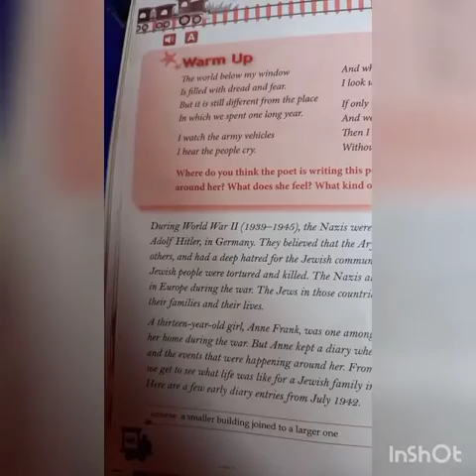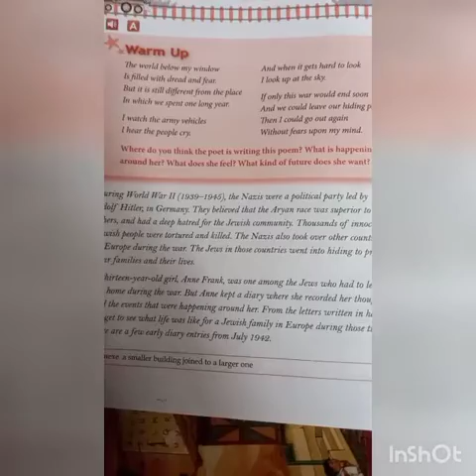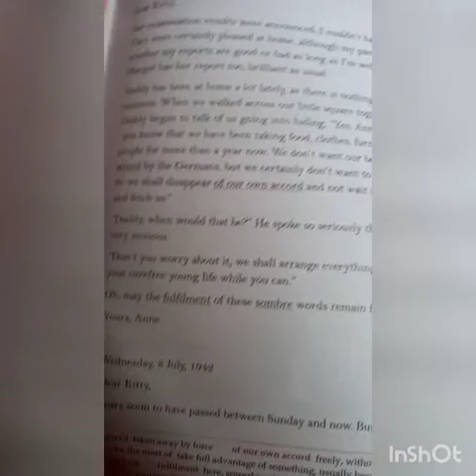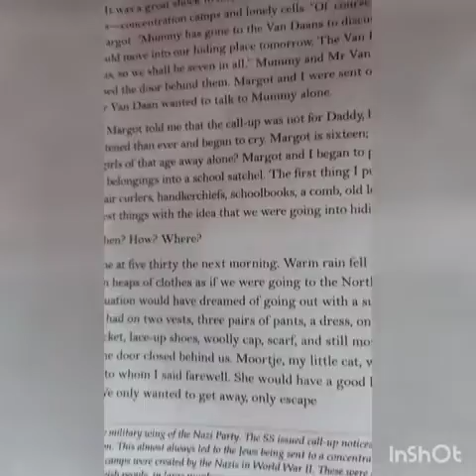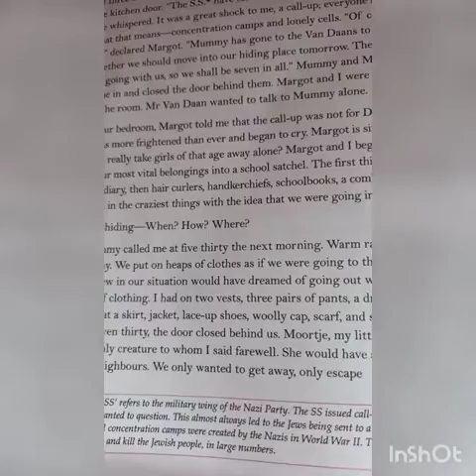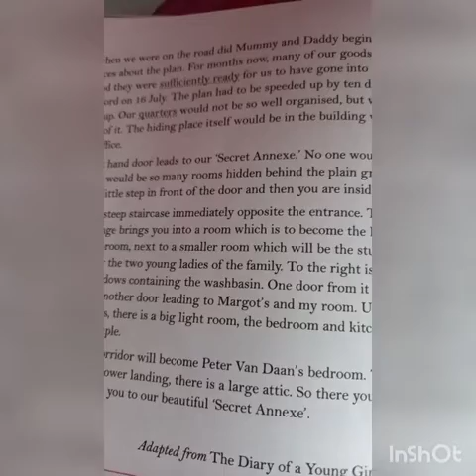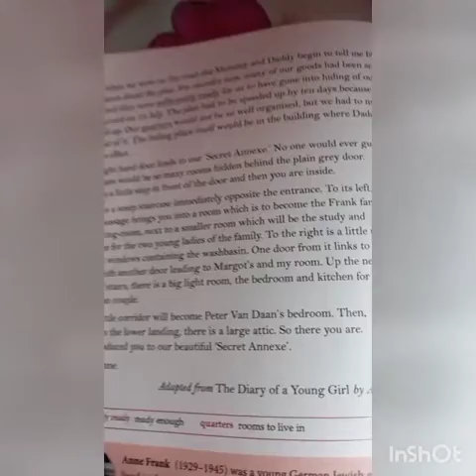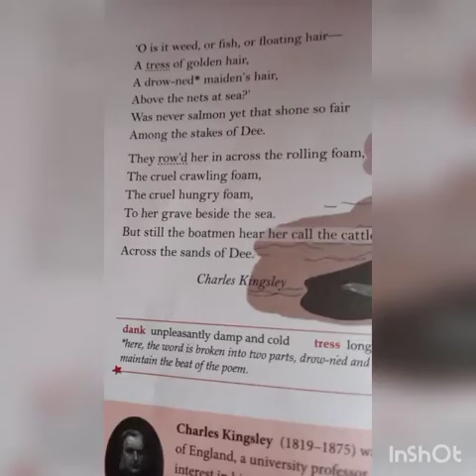class 7,english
literature